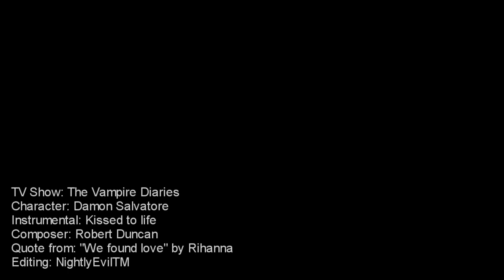Damon Salvatore - No one will ever understand how much it hurts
WATCH IN 720p, SMALL SCREEN!
I've been working on this since just a bit after 3x14 aired. I wanted to finish it before 3x15, but because of my exam I didn't have the chance. But maybe spending more time on it helped in making it better, at least I hope so.

Ever since I heard that quote for the first time, it screamed Damon Salvatore to me. It's so fitting for him it's not even funny, it's scary. It just pictures him perfectly. Because he might be rash, might not really care for collateral damage, might sometime do stupid things that hurt the people around him, all of that might be true. BUT Damon Salvatore is the most deep and complex character ever written on TV, in my opinion. He feel so deeply, loves with such intensity and passion and devotion it's surreal sometimes... He who claims to be and is accused of being selfish can be the most selfless person for those he loves. And all his existence he's been hurt, misunderstood, unappreciated by the people in his life. Life has been kicking him over and over again. Considering all the slaps in the face he's gotten over the years, I think that it's amazing this has not ruined him. He might be damaged and has many flaws, but to me, he is the best damn thing on this show. Hate him all you want, blame him all you want, neglect him all you want, but you can't change the truth in my eyes.

To me, this quote is not necessarily about romantic type of love and devotion. That's why I chose to use not only Katherine and/or Elena, but Stefan and a tiny bit of Rose, too. Cause all those relationships had played part in defining Damon the way he is today. I tried to show his pain, his loneliness... Him. Hope I succeeded.

I know I wrote the quotes in the video, but I wanna write them here too in case they are hard to read and/or hear at times.

"It's like you're screaming and no one can hear. You almost feel ashamed that someone could be that important that without them you feel like nothing. No one will ever understand how much it hurts. You feel hopeless, like nothing can save you. And when it's over and it's gone, you almost wish you could have all that bad stuff back so that you can have the good."

"Everything he's done, every move that he's made, he's done for love." - Elena, 1x13
"She's not here." - Damon, 1x14
"Nothing is important, not anymore." - Damon, 1x15
"I'm better at being the bad guy anyway." - Damon, 3x15
"I feel... And it sucks." - Damon, 2x12
"There's only so much hurt a man can take." - Damon, 2x12
"Stefan's gone and he's not coming back." - Damon, 3x01
"There's no cure, Stefan." - Damon, 2x21
"I'm mad at you because I love you." - Damon, 3x14
"Maybe that's the problem." - Elena, 3x14
"I care too much." - Damon, 3x14
"Maybe because you care too damn much." - Stefan, 3x14
"I'm a liability." - Damon, 3x14
"You're a liability, brother." - Stefan, 3x14
"How ironic is that..." - Damon, 3x14
"I'll forget everything and we can start over." - Damon, 2x01
"Is my love not enough?" - Damon, 2x04
"I'm not human, and I miss it. I miss it more than anything in the world." - Damon, 2x12